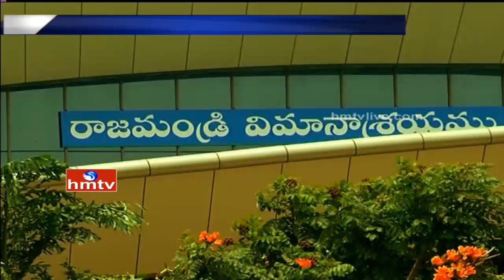Special Story on Rajahmundry Airport Runway Expansion Works | HMTV